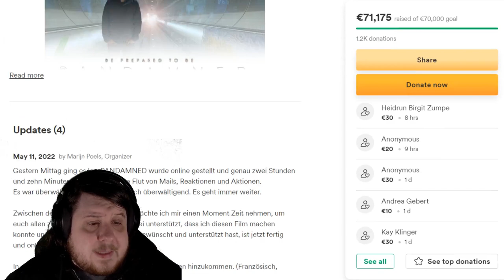Pandamned By Marihn Poels Is Yet Another Covid Misinformation Grift Film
Pandamned is a good reminded that pandemic misinformation films aren't an exclusively American or English speaking problem.

Marihn Poels has released a misinformation film that while earning him over 70,000 euros is much less successful than even failed American misinformation films.

I don't expect it to grow any more popular but in case it does I wanted to make sure it was mentioned.